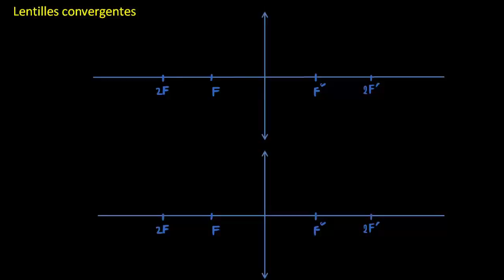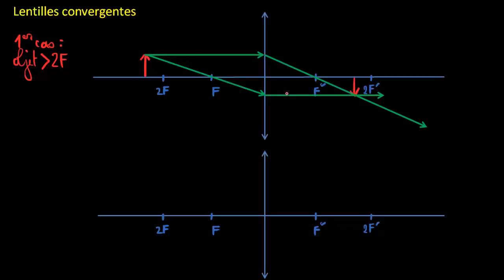Lentille convergente : construction de l'image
Lentille convergente : tracé des rayons lumineux et construction de l'image suivant la position de l'objet